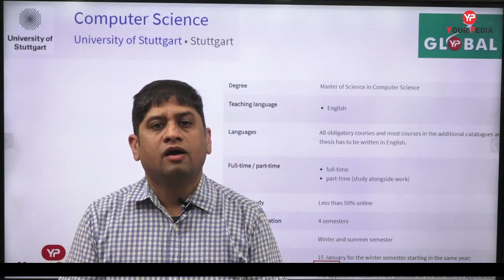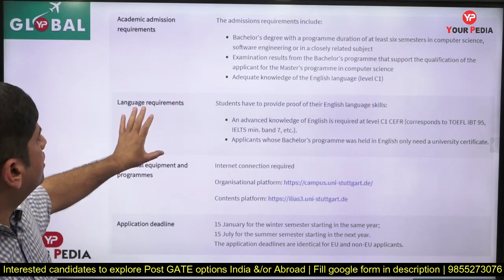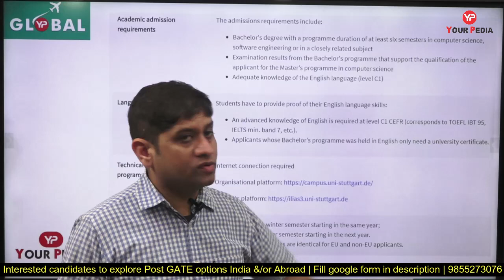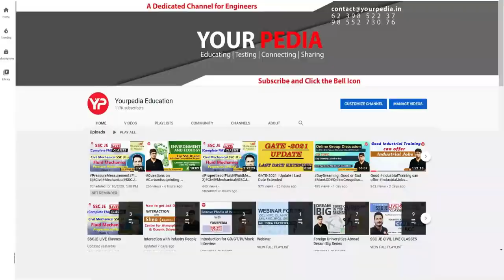No IELTS/GRE/TOEFL needed for admission in Germany with Scholarship | Apply (March-July 2023)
No IELTS/GRE/TOEFL needed for admission in Germany with Scholarship | Apply (March-July 2023) | YourPedia sending 500+ students in Germany | No IELTS, GRE, TOEFL required (March-July 2023) PGC | All updates about PGC 2023 related forms & links on YourPedia website